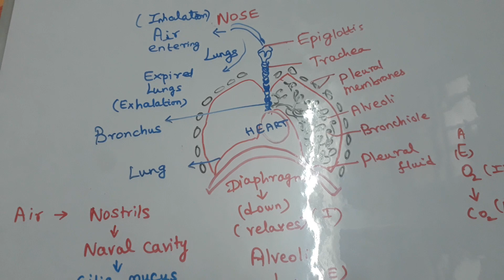Today class Tet paper 2 respiratory system